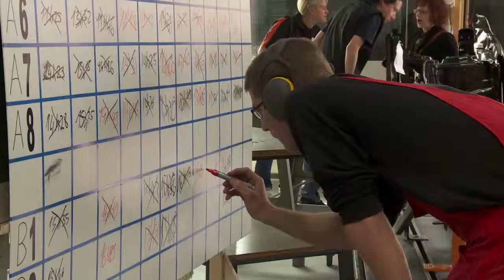Jeremy Antonazo Carrossier-tôlier 1 avril 2014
1 classement Carrossier-tôlier (Championnats régionaux Suisse romande).